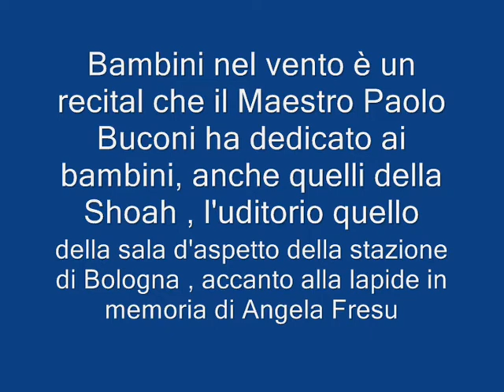Recital del Maestro Paolo Buconi : Bambini nel vento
Bambini nel vento è un recital che il Maestro Paolo Buconi ha dedicato a quei bambini vittime di stragi, a partire dalla Shoah. L'uditorio è stata la sala d'aspetto  della Stazione di Bologna, accanto alla lapide che racconta la storia di un giorno d'agosto, il 2 agosto del 1980 dove rimase vittima fra gli altri una bambina, Angela Fresu. L'intervento del musicista etnomusicologo rilegge i diari e le memorie dei bambini dell'olocausto. Perchè non accada mai più.